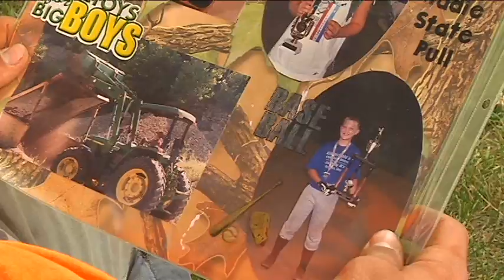Residents fear Gasconade River will remain unsafe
As communities along the Gasconade River grieve the loss of two people who died in a boating accident over Fourth of July weekend, Freeburg residents say the river itself played a big role in the crash. KRCG13's Chris Sheppard reports.